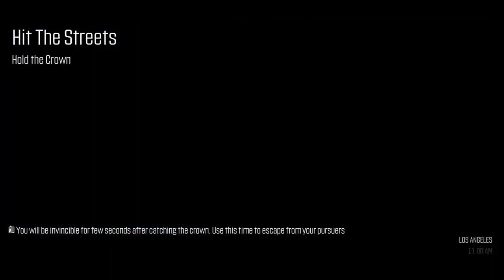Long Stream with Davey. 2020.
Long Stream with Davey in The Crew,
Playing in PVP Lobby, Summit PVP, Doing Skills, Deliver Creates, Etc. Fun.